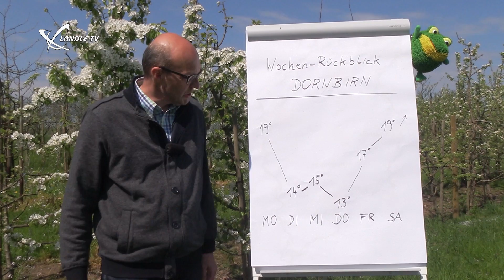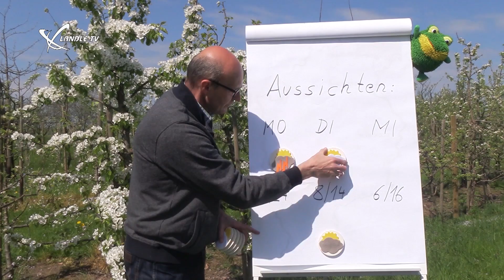Ländle TV - DER TAG Wochenhighlights KW 14 / 2017